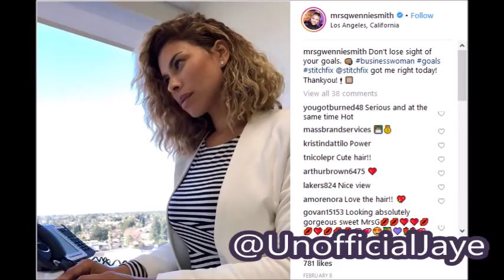Kenny Smith's Wife LEAVES Him But Still Wants Him To Fund Her Lifestyle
Former NBA Player & Current NBA Analyst Kenny Smith's Wife Divorces Him After 12 Yrs But Expects Him To Support Her Even Though She Has Career.